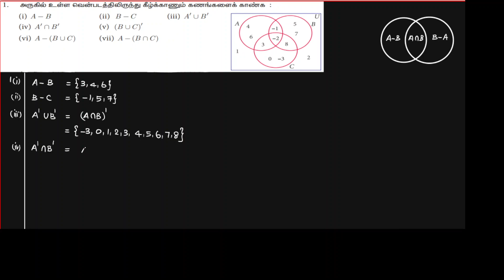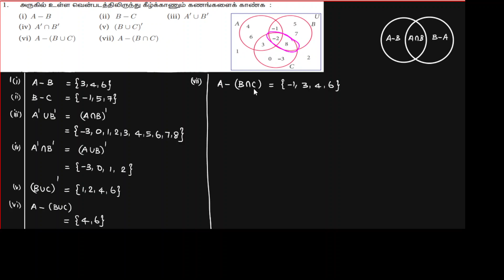9th Maths-Set Language-Exercise 1.5 question no 1 in Tamil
9 ஆம் வகுப்பு-கணமொழி-பயிற்சி 1.5 கணக்கு எண் 1